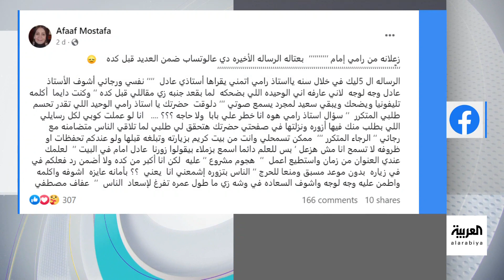تفاعلكم | نفي نقابي ومهني لشائعة جديدة عن الزعيم عادل إمام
شائعة وفاة جديدة تطال الفنان الكبير عادل_إمام وتدفع أسرته و النقابة للرد. وفنانة جديدة تدخل على خط الأزمة.

لمعرفة أحدث المستجدات.. عبر البث المباشر من هنا ⤵
وبإمكانكم متابعة العربية على منصات التواصل